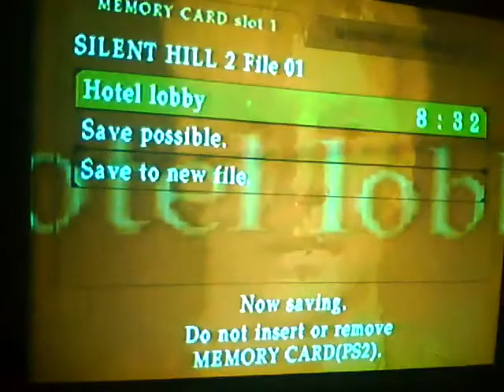Let's play Silent Hill 2 with Angela 52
videotape